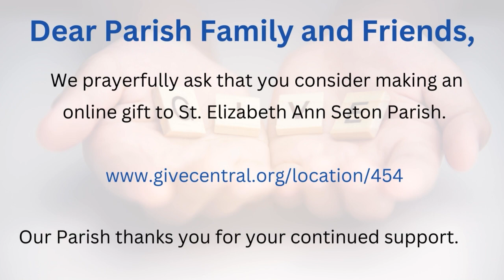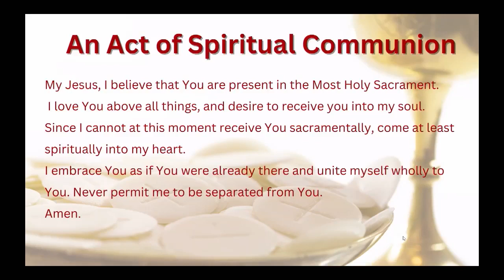Daily mass on Wednesday, December 20, 2023